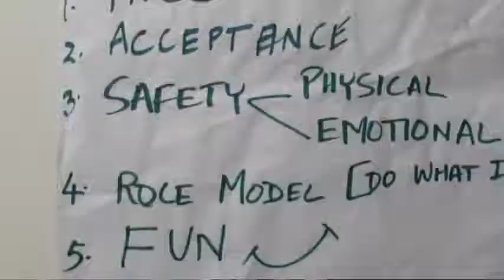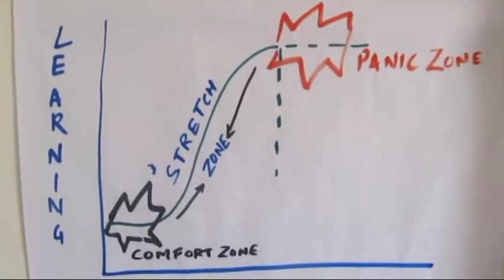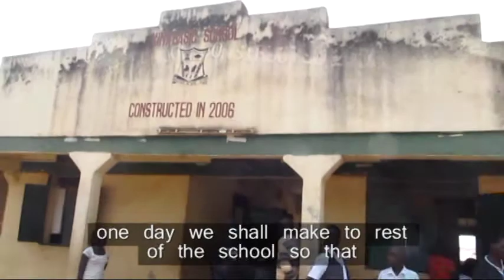Play for Peace in YEI, South Sudan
South Sudan is the newest country of the world and is in the region which has been in conflict for years. As is the case with all conflict, children are one of the most affected.
There is cluster of organization working whose focus is children and education. PlAN international is one of them.
We are here in South Sudan from Februray 6 to 24' 2015 to share Play for Peace so that children can experience the joy of connection and adluts can find a way that connects them with children.
Our first step was Yei where we worked with teachers, adults and young leaders for 5 days.

We hope that this will lead to more and more children in this region getting opportunities to realise their true potential liberating themselves from negative impact of every day reality that limits their vision for being the future of our world!